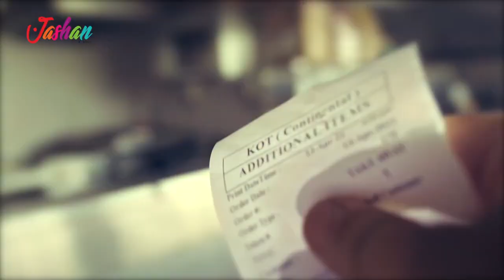Jashan by Ginsoy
Ab hoga Jashan ghar ghar. Mangaein Laziz khanay, Riwaiti lazzatain aur Pasandeeda Chatkharay ab apnay ghar par. Bas Jashan call karain aur umda khanoon ka lutf uthaein.
Call us to order at: 021 111 JASHAN (527426)